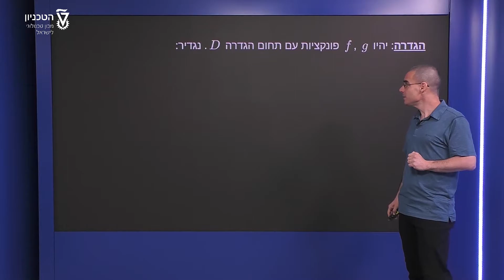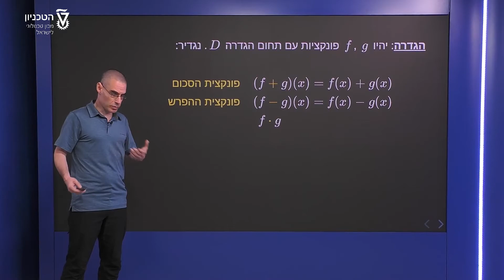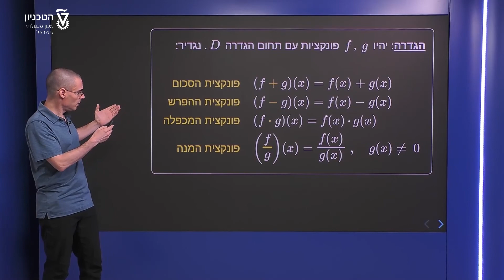פעולות חשבון - הגדרה